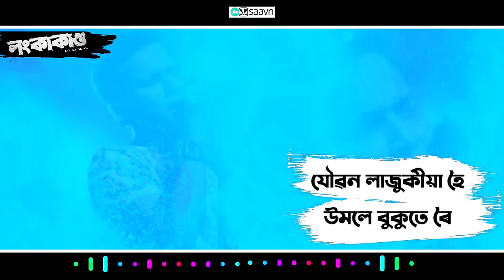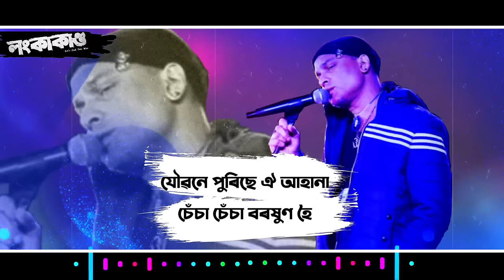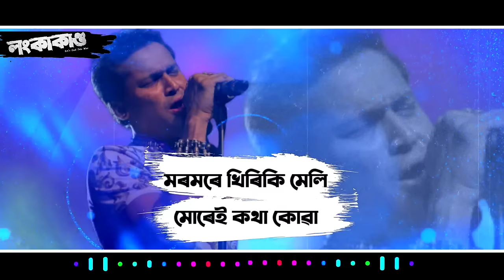Hridoyore Duwar Khuli - Zubeen Garg (Film - Lanka Kanda) By Rajani Barman | Assamese Movie Song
AC MULTIMEDIA Label Releases

Hridoyore Duwar Khuli from upcoming film - Lanka Kanda

Song - Hridoyore Duwar
Film - Lanka Kanda
Producer - Rajani Barman (Raj)

Singer - Zubeen Garg, Ritrisha Sarmah
Lyrics - Ajoy Phukan
Music Director - Ajoy Phukan
Music Arrangement - Ashok Singh
Mixed/Mastered - Palash Gogoi

Lyrical Video - Partha Pratim Konwar